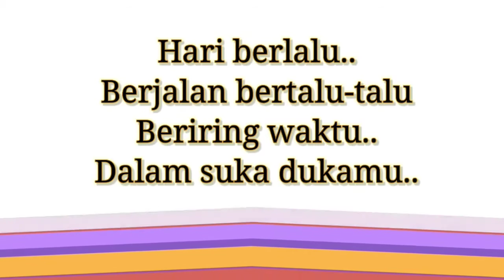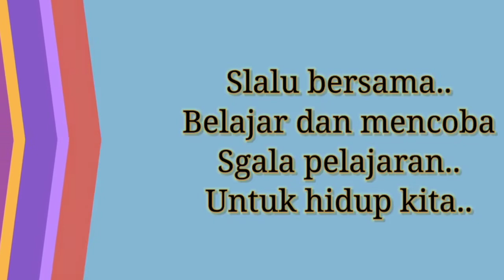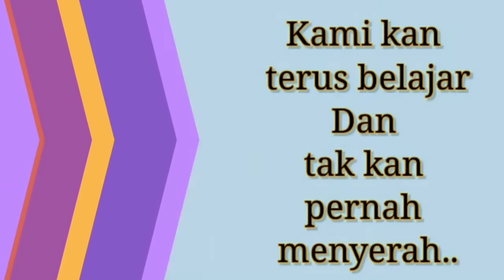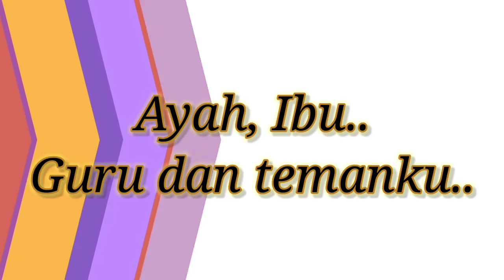Lagu Perpisahan SMP - SMA - SMK (Terima kasih ayah, ibu, guru dan temanku)